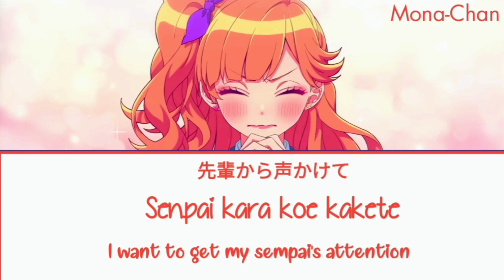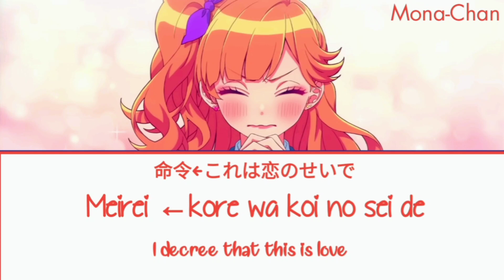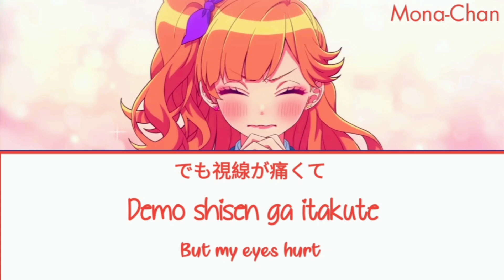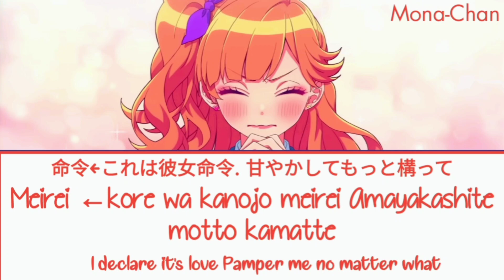[FULL ] うちら、恋人宣言！(Uchira, Koibito Sengen! ) - Juri Hattori Color Coded Lyrics Kan/Rom/Eng